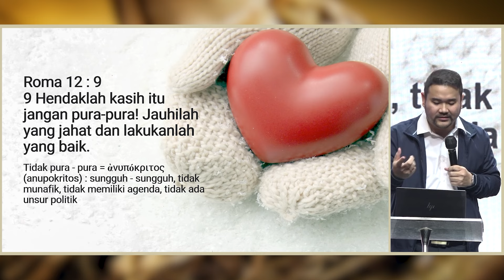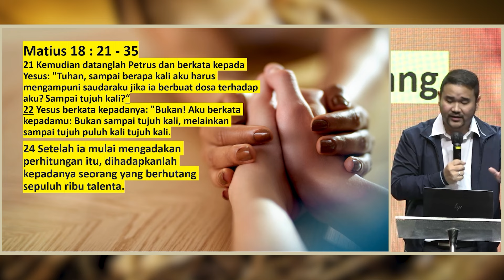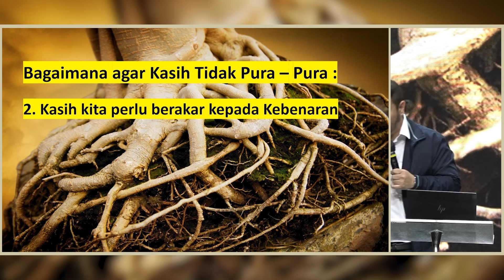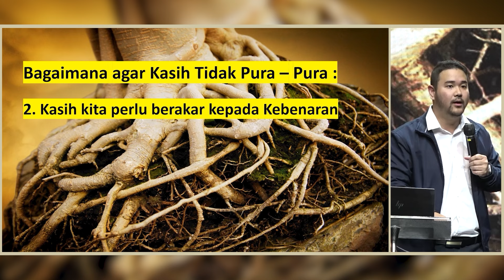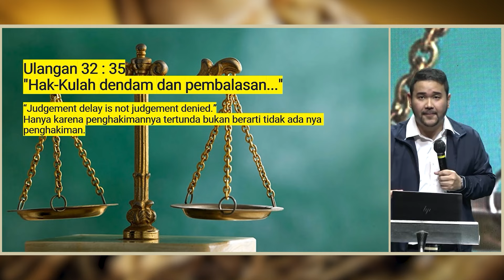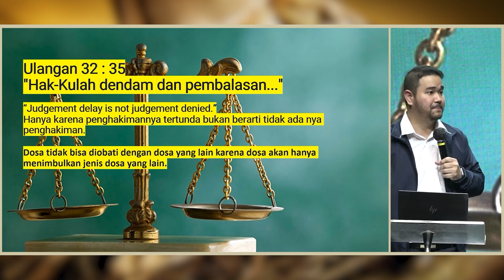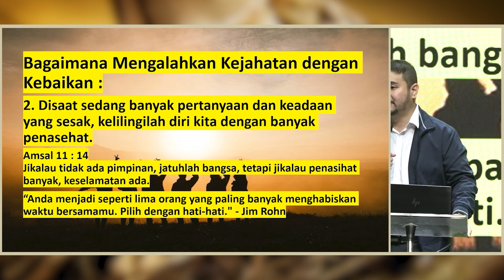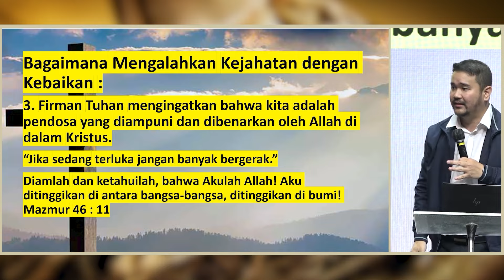Love Must Be Sincere (Pdt. Anugerah Saron) Khotbah Ibadah Online MDC Surabaya 03 November 2024